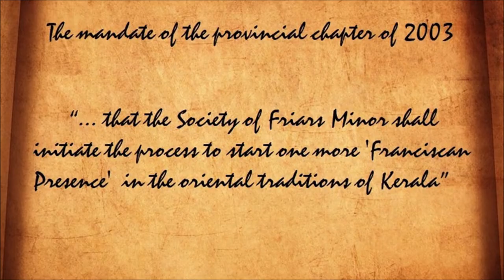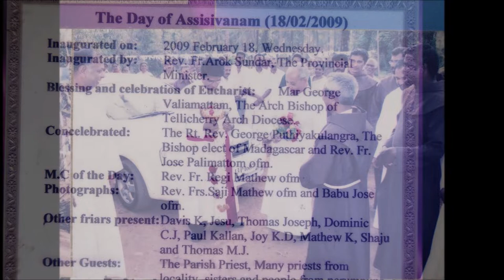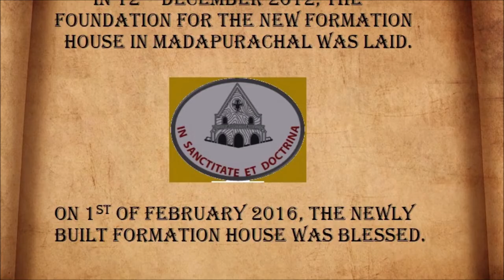History of St Bonaventure Seminary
Assisivanam to St. Bonaventure Seminary